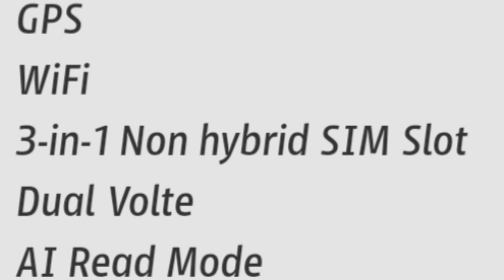Tecno spark go plus specification hindi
Tecno Spark Go Plus स्मार्टफोन 6.52 inch  HD+ DISPLAY HAIN  इसकी स्क्रीन का रिजॉल्यूशन 720x1600 पिक्सल्स का है।  फोन का स्क्रीन टू बॉडी रेशो 89% है।कंपनी ने फोन में 1.8GHz क्वाड - कोर मीडियाटेक हेलियो A22 प्रोसेसर दिया गया है।  इसमें 2 जीबी रैम के साथ 32 जीबी इंटरनल स्टोरेज है।  स्मार्टफोन की  ।  स्टोरेज को माइक्रो एसडी कार्ड के जरिए 128 जीबी डियो तक बढ़ाया जा सकता है।  फोन में रियर माउंटेड 8MP CAMERA है। कंपनी ने फोन में 8 मेगापिक्सल का रियर कैमरा दिया
PRICE Rs.6299